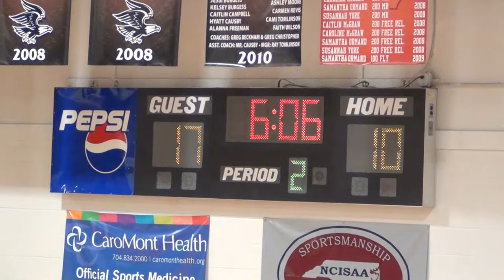Covenant Classical v Gaston Christian JV 12/01/17 - 03 of 09